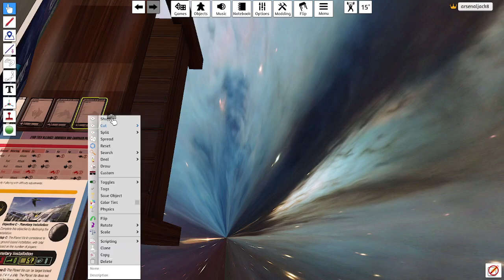star trek alliance - once more unto the breach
continuing the playthrough of the solo campaign with this mission, quite exciting at one point as my shields were down and i had 2 ships with shots but yes, here is the video. special thanks to the musicians for the music and dont forget to go follow my twitch for live videos or like/subscribe here guys.